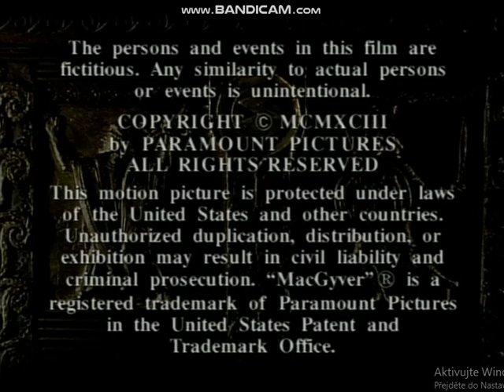Gekko Film Corp/Henry Winkler-John Rich Productions/CBS Paramount Television (1993/2006)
Taken From "MacGyver" - TV Movies "Trail to Doomsday" & "Lost Treasure of Atlantis".